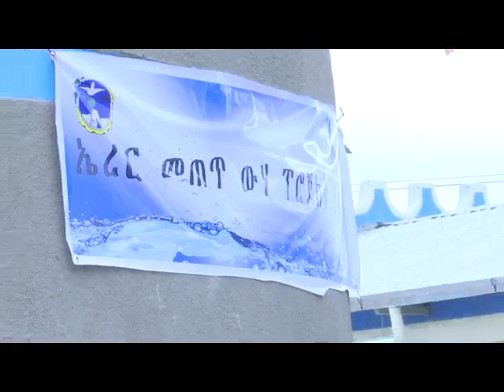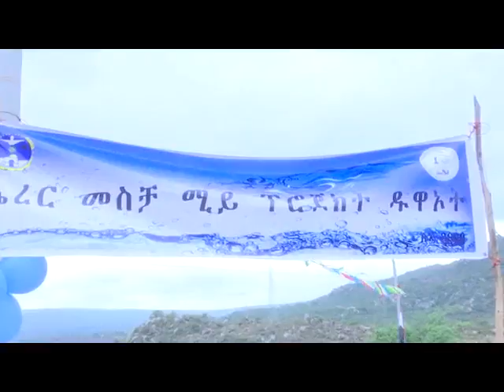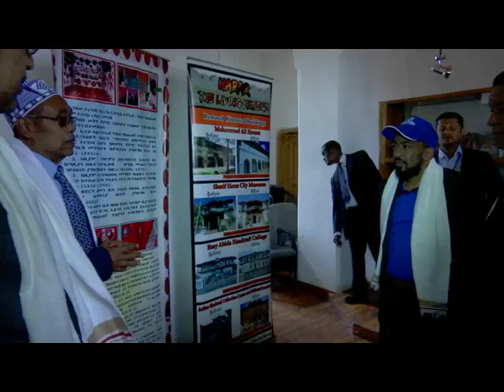Harar International Day Celebration 5